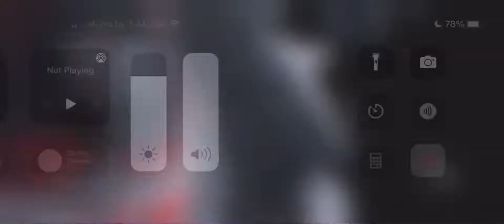Beast bendy vs ghost siren head